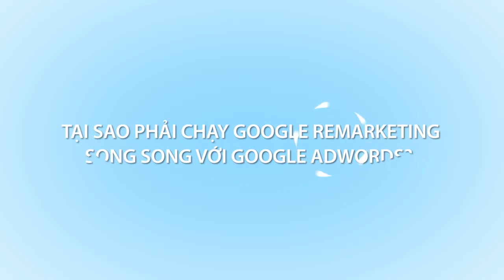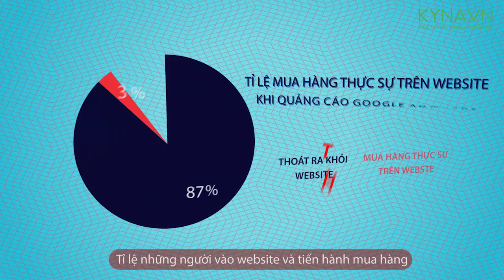Remarketing - Kỹ thuật thúc đẩy doanh số theo cấp số nhân _ GV. Mai Xuân Đạt [Intro Cũ]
"Thực trạng khách hàng thực sự mua hàng thông qua quảng cáo Google AdWord trên thế giới chỉ chiếm 4%, còn tại Việt Nam thì chỉ có 2%."

Tại sao những khách hàng tiếm năng còn lại chúng ta vẫn chưa tiếp cận được qua Google AdWords? Có rất nhiều nguyên nhân:
Khách hàng chưa hứng thú với sản phẩm.
Khách hàng cần thời gian để suy nghĩ.
Có nhiều đối thủ cùng bán sản phẩm như bạn và khách hàng phải so sánh.
Ngoài ra có rất nhiều nguyên nhân "kỳ cục" khác khiến chúng ta cảm thấy rất phí khi bỏ lỡ họ như: khách hàng không đủ tiền mua, muốn mua nhưng không nhớ tên website, hay thậm chí máy bị sập nguồn, hết pin đột ngột, không coi được sản phẩm,...

Vậy làm sao có thể tiếp thị lại những khách hàng này, và khiến họ muốn quay lại mua sắm trên website?

Mọi vấn đề sẽ được giải quyết ngay trong Khóa học "Remarketing – Tuyệt chiêu thúc đẩy doanh số theo cấp số nhân". Khóa học Remarketing online do anh Mai Xuân Đạt, CEO của công ty TNHH Truyền Thông Thịnh Vượng – 1 trong 5 đối tác hàng đầu của Google tại Việt Nam, lĩnh vực quảng cáo Google AdWords phối hợp với Kyna thực hiện.

Với hướng dẫn thực hành Remarketing tận tình, dễ hiểu từ giảng viên, nắm vững ngay:
Hiểu rõ Remarketing là gì? Quy trình Remarketing để "theo đuôi" khách hàng ra sao?
Học cách cài đặt, tạo Remarketing và phân loại khách hàng vào website (đã mua hàng, xem sản phẩm nhưng không mua,...).
Thành thạo cài đặt chiến dịch Google Remarketing và xem báo cáo, số liệu.
Nắm vững cách “theo đuôi” đúng đối tượng để giảm thiểu chi phi, tăng hiệu quả tối đa.
Am hiểu các loại chiến dịch Remarketing khác nhau, áp dụng trong từng tình huống cụ thể.